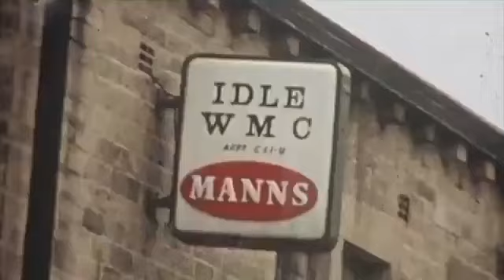Bradford Pre And Post Invasion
Bradford West Yorkshire England UK